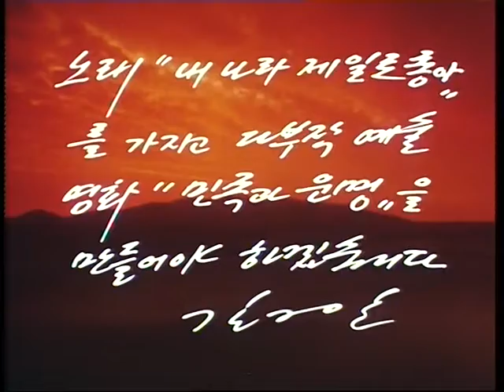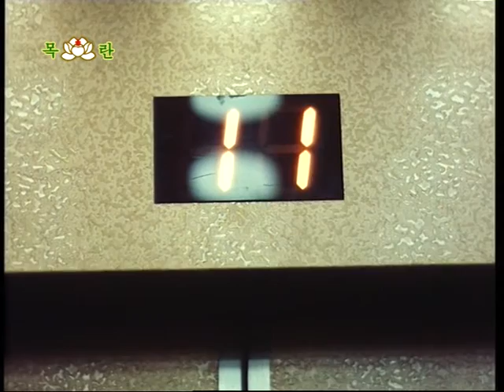Nation and Destiny intro (North Korea)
Korean title: 민족과 운명
Available now, with english subtitles!

 "노래 '내나라 제일로 좋아'를 가지고 다부작 예술영화 '민족과 운명'을 만들어야 하겠습니다."
  영화예술인들에게 '친필서한'(91.5.23)

Watch the following parts here:

Part 1: Choe Hyon Dok
Choe Hyon Dok is indulged in anti-communism nearly all his life. At the end, he is forsaken by the nation and lives in exile in a foreign country. But in the embrace of his beloved home, his motherland he finds the genuine way to resurrection and contribution to the nation at last.